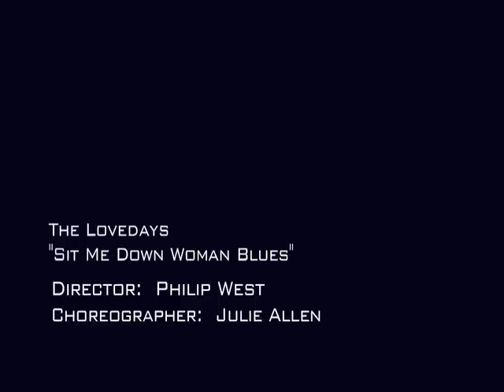The Lovedays Music Video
Sit Me Down Woman Blues